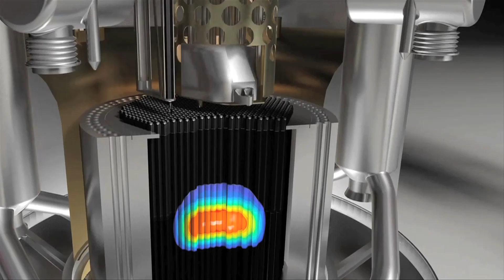The Innovators Behind TerraPower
Meet the innovators behind TerraPower, an advanced reactor company with the goal of providing the world with a more affordable, secure and environmentally friendly form of nuclear energy. TerraPower employees believes nuclear plays a key role in the future of energy in America.

NEI’s Powered by Our People promotion features nuclear energy industry employees explaining their role in powering America’s energy future.